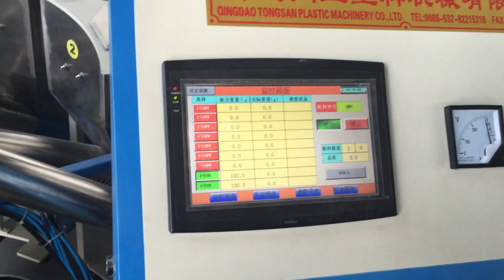PVC weighing concrete batching machine weighing measurement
PVC auto dosing system has the feature of high accuracy,high speed,low tolerance etc.
The tolerance of final mixed material is less than 3 gram,the machine adopt auto counting and it can storage 256 fomulas,all the electric applicant adopt famous brand to ensure the accuracy.